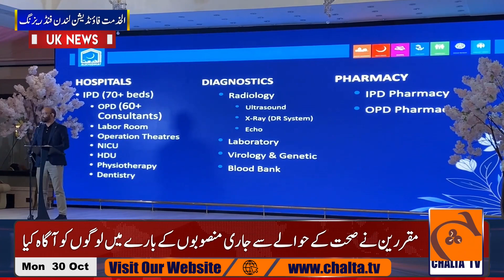Al Khidmat Foundation UK held its first fund raising dinner in London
الخدمت فاؤنڈیشن یوکے کے زیر اہتمام پہلی فنڈ ریزنگ تقریب کا انعقاد. تقریب کے مہمان خصوصی پاکستان کے سابق لیجنڈ کرکٹر محمد یوسف تھے

Chalta TV is an online community based initiative mainly focusing day to day coverage, events, conferences, local businesses, and news